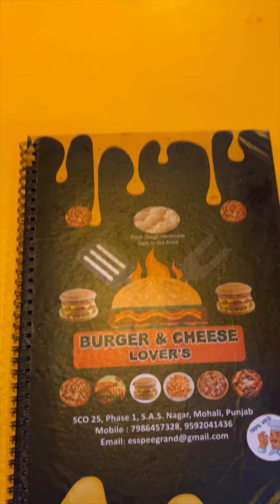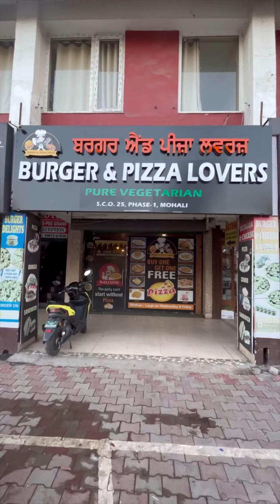burger & pizza lovers place at mohali phase 1